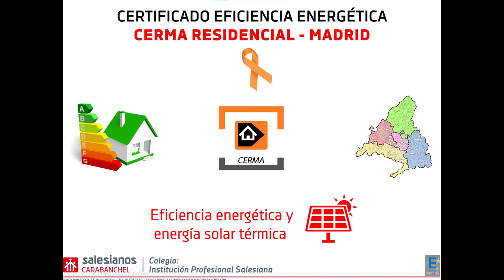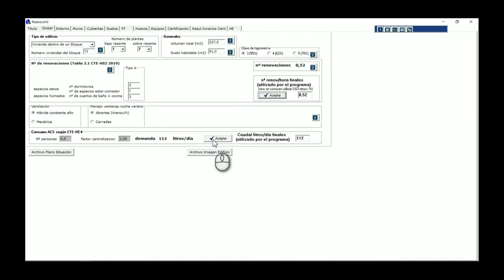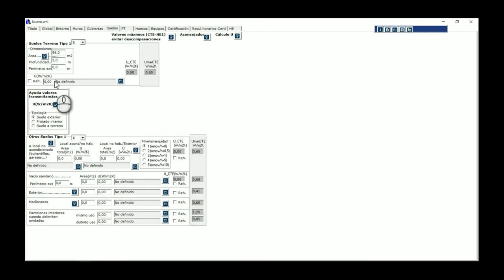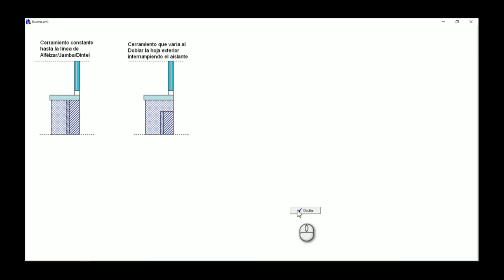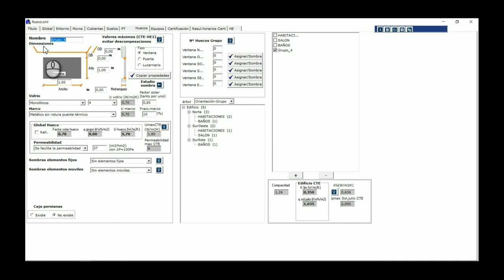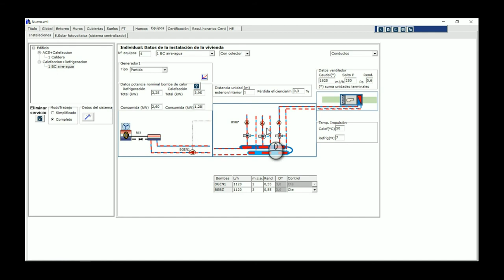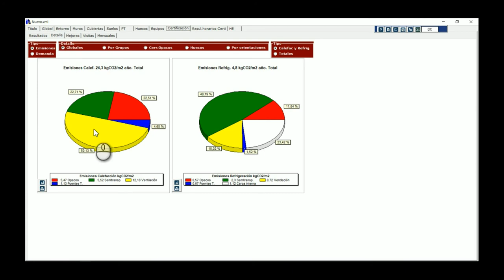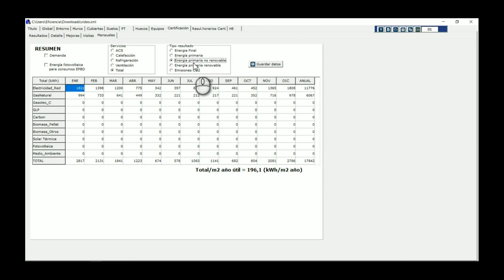Certificado de eficiencia energética residencial en Madrid (15)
Adrián Cantalejo, estudiante de 2º curso del Ciclo formativo de grado superior de Eficiencia energética y energía solar térmica de Salesianos Carabanchel, inicia una nueva colección de vídeos sobre certificación energética basados en la herramienta CERMA. De esta forma, en la pestaña Título inicia una serie de parametrizaciones burocráticas sobre la vivienda residencial centrada en este caso en reforma de vivienda existente, donde se destaca la referencia catastral de la misma. Seguidamente la pestaña Global habilita la selección de determinados datos técnicos (ubicación, renovaciones de aire, hidrometría y consumos ACS básicamente). El siguiente apartado (Entorno) está diseñado para un cálculo gráfico de las posibles proyecciones de sombras sobre el conocido diagrama en cartesianas azimut-elevación. La pestaña Muros, como el propio nombre indica, permite parametrizar las propiedades físico-químicas de sus capas constitutivas, con especial importancia en el coeficiente global de pérdidas térmicas máximo permitido U según zonas climáticas (un tratamiento similar tienen las pestañas Cubiertas y Suelos). PT o Puentes Térmicos es otra de las pestañas relevantes, donde en este caso Adrián ha seleccionado la opción de conceptualizarlos mediante sus características constructivas combinadas con datos facilitados por el propio programa. La siguiente opción es Huecos, que contempla todas las ventanas, puertas y lucernarios de la vivienda conforme sus dimensiones, orientaciones, colores, cajas de persianas, tipos de vidrio...para cada una de las estancias de la vivienda que las posean. La parte final de la parametrización la representa la pestaña Equipos, que contiene producción de ACS + calefacción con uso de caldera convencional de gas natural e interacumulador junto a emisores de tipo radiadores. En la misma línea, el siguiente servicio es el de climatización calefacción + refrigeración, mediante bomba de calor aire-agua y emisor un ventiloconvector por conductos. Una vez parametrizada toda la vivienda, la pestaña Certificación permite hacer justamente lo que el propio nombre indica: obtener la calificación energética (letra E en nuestro caso), el cálculo de emisiones equivalentes de CO2 en kg/m2año (36 kg/m2año) y el consumo energético desglosado por conceptos y gráficos de sectores. Tal y como marca la legislación, seguidamente es necesario realizar propuestas de mejora (hasta un máximo de 3 que es lo que el programa permite), que incidirán precisamente en aquellos conceptos que peor calificación obtuvieron. Adrián no solo aborda con rigor este campo, sino que además aporta datos económicos de los costes aproximados que supondrían para la propiedad. La parte final del programa permite dejar constancia de las (obligadas) visitas a la edificación, así como un informe energético final en formato hoja de cálculo. Agradecemos notablemente este trabajo de nuestro estudiante, pionero en abordar el análisis de eficiencia energética residencial con CERMA: estamos seguros de que os será de utilidad a todos. Un abrazo.